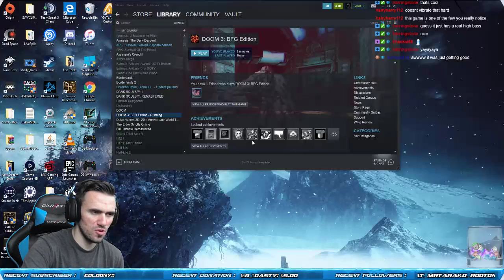Watch me SCREAM - DOOM 3 !! - Part 1